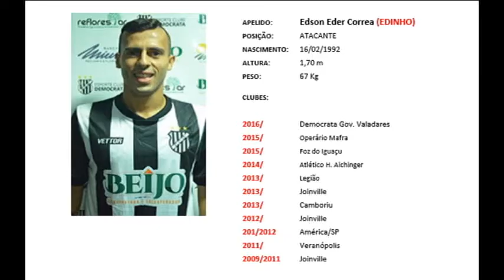ATACANTE EDINHO 1992